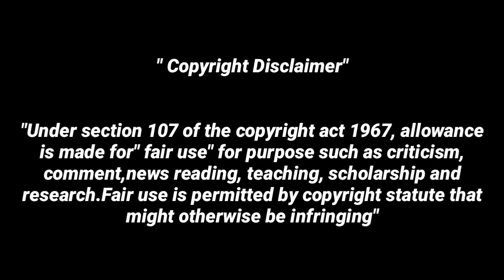Rowdy baby Surya வின் புதிய புருசன் ☝😂 Short film troll video 🙈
rowdy baby Surya new short film

Surya sikka